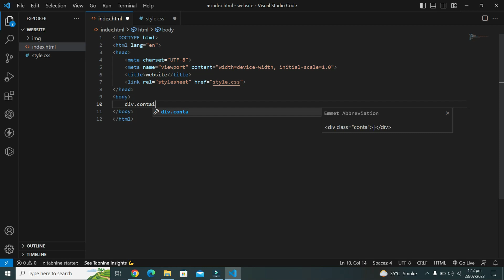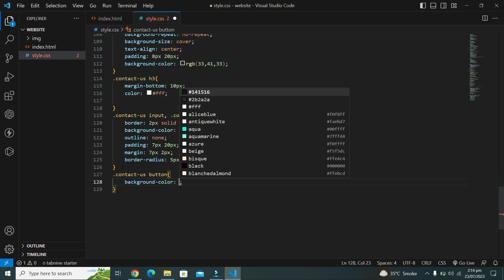Website pages with hover effect using Html and CSS.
Educational Website
education website
Responsive Web Design
HTML Tutorial
CSS Tutorial
JavaScript Tutorial
Web Development
Frontend Development
Coding for Beginners
Web Design
Programming Tutorial
Learn to Code
Online Business
Shopping Cart Tutorial
HTML CSS JavaScript
Website Development
Web Design Tutorial
Responsive Design
Full Stack Development
Code With Me